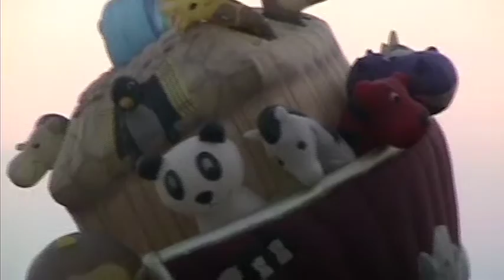Hot Air Balloon Race in Longview, Texas August 02, 2014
Hot Air Balloon Show in Longview, Texas  ( Up Close And Grounded )